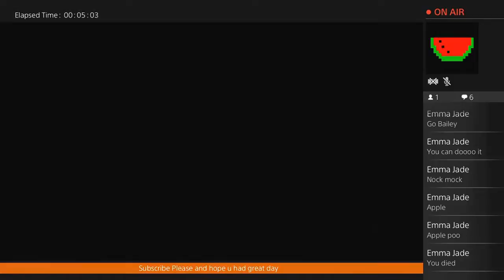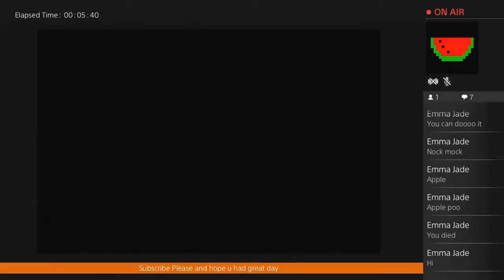Lazy zombie day after school #6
hi guy i am new to youtube if you subscribe that will be cool and plaese help me out and that will be cool and join epicplays that going to be are team name and i play on roblox and ps3 becuase i do have a ps4 but i can not make videos but i can join you on roblox if u want me to so please subscribe and have a great day and my deam is to get over 10k and i will do a long video and a q&a so thank u guys and have a good day :).